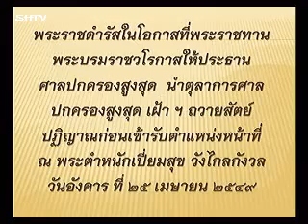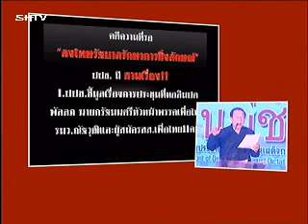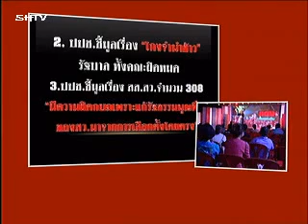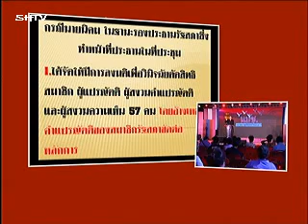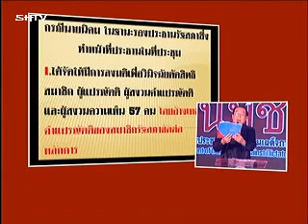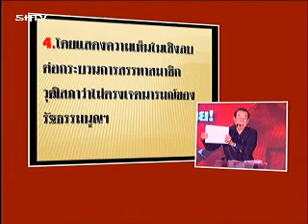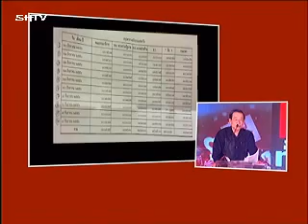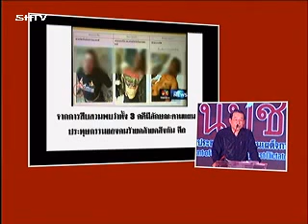( konthaiuk ) นพ เหวง โตจิราการ นปช แถลงข่าว 21 3 2014